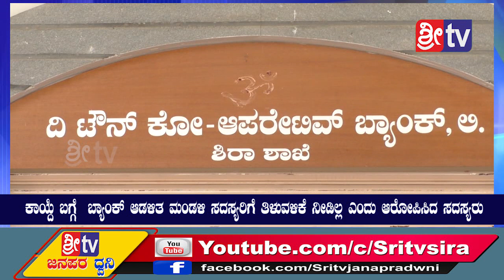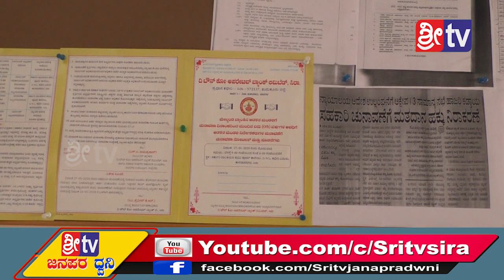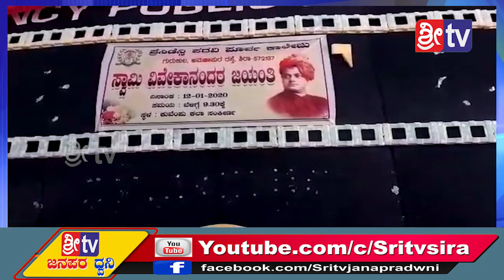12-1-2020 SRI TV NEWS